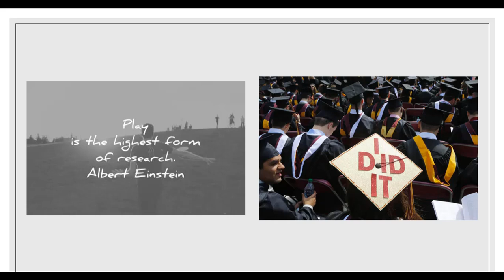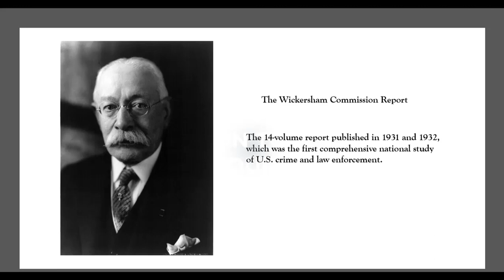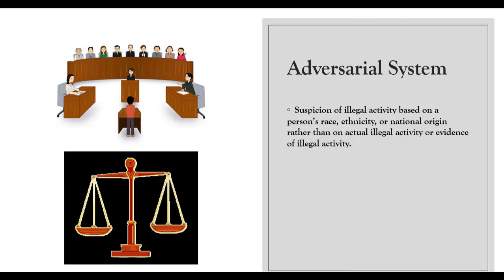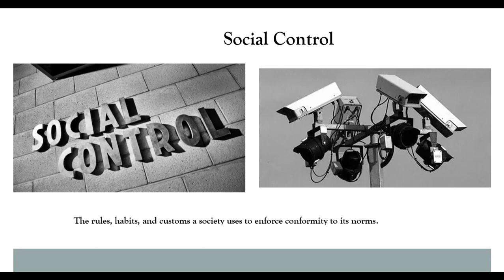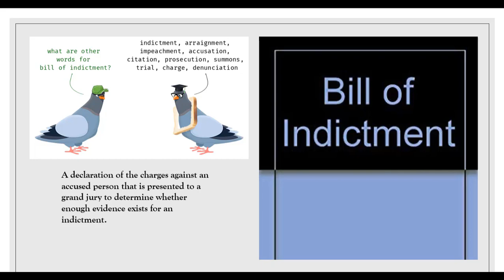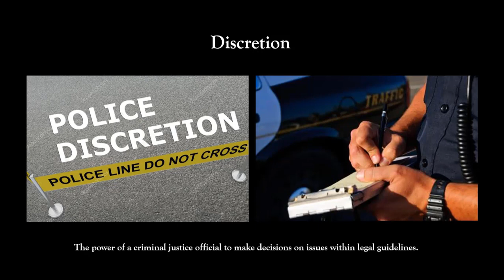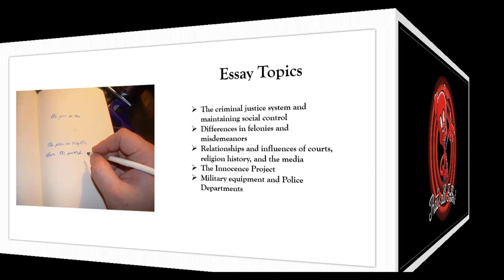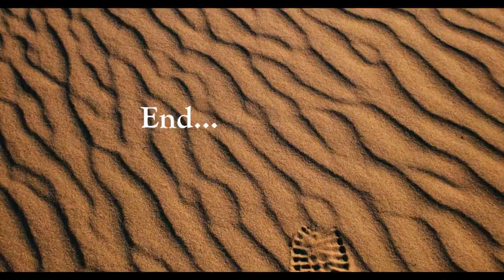CRIJ 1301 31947 Intro to Criminal Justice Final Exam Review Complete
This is the review for the final exam.  Good luck!